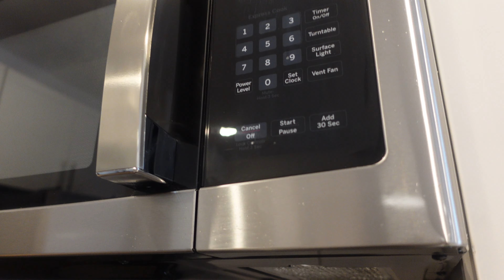Moving into the city | new chapter | new era